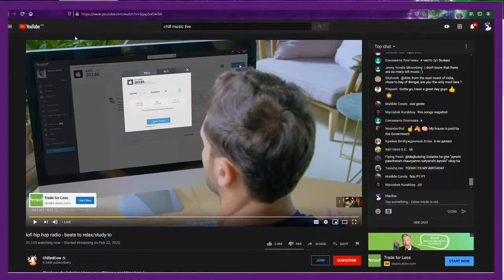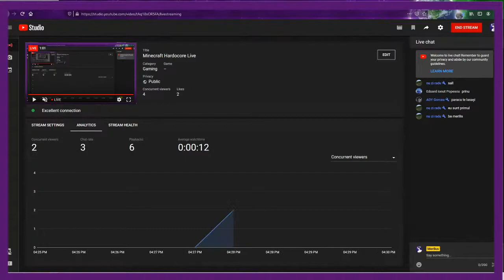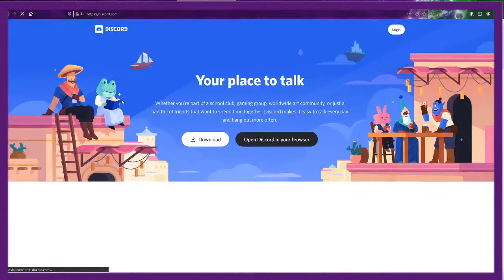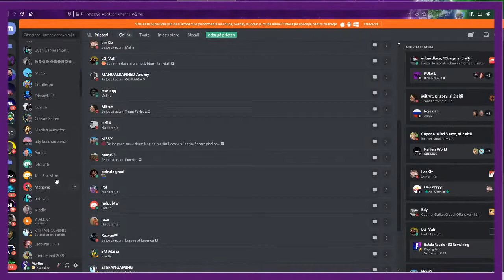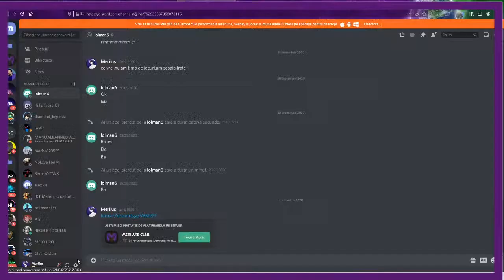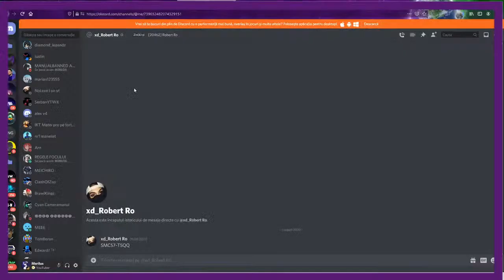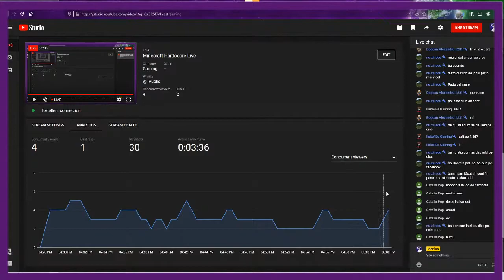Minecraft Hardocore Live